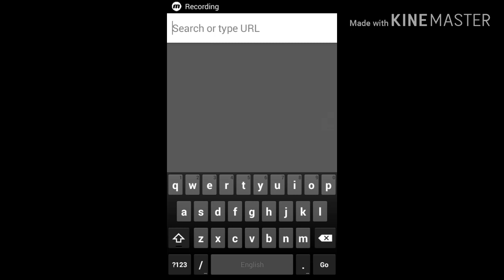How to download Grand Theft Auto on DraStic Demo!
Duhet te shkarkoni kete me perpara:DraStic DS Emulator DEMO for Android ...